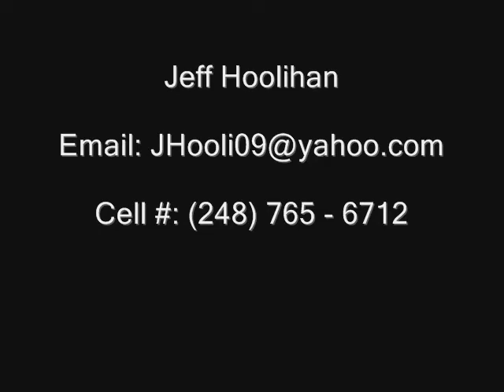Jeff Hoolihan 2011 Kicking Audition Video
I'm Jeff Hoolihan. 20 years old, 5'11, 195 pounds, from madison heights, MI. I'm hoping to get a tryout from any college coaches that are willing to take a look at me. I played 3 varsity sports including soccer my first 3 years of high school, and kicking for our football team my senior year. Again i appreciate your time in watching my video.

-Jeff